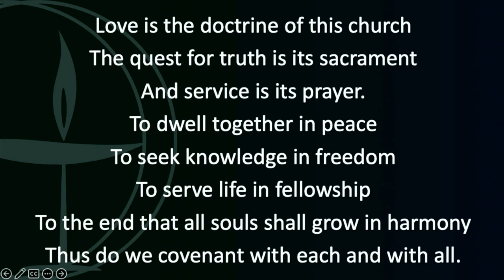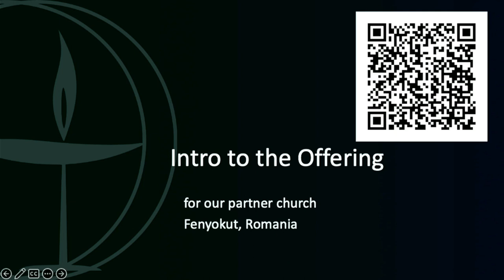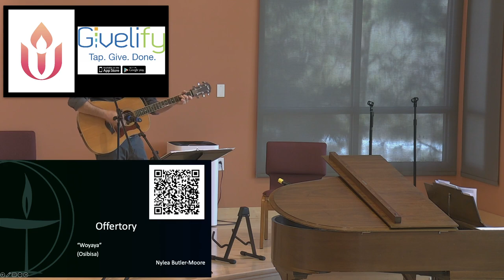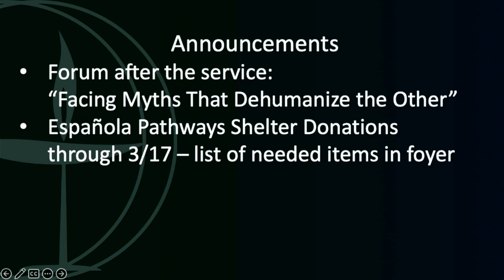Retreat. Recharge. Return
SERVICE PARTICIPANTS
Rev. John Cullinan, Pastor
Rev. Tina DeYoe, Director of Lifespan Religious Education
Nylea Butler-Moore, Director of Music
Aaron Anderson, guitar and vocals
Patrick Webb, Renae Mitchell, Mike Begnaud, Galen Gisler, and Rick Bolton, AV techs

WELCOME!
New to our church community?  Sign our guestbook and let us know if you’d like to get more connected.
If you would like to submit a joy or sorrow to be read during next week’s service, we invite you to write it in the book by the prayer candles, or in our Virtual Prayer Book

OFFERTORY
Our Share the Plate partner for February is our partner church in Fenyokut, Romania.
100% of all offered this month will be given to our partner.
We are now using Givelify.com to process the weekly offering, Please make your donation

MUSIC CREDITS
“I Hear Them All” by David Rawlins and Ketch Secor. (Aaron Anderson, vocals and guitar.) Permission to stream BMI song #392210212 in this service obtained from CHRISTIAN COPYRIGHT SOLUTIONS with license #10770.
“For the Beauty of the Earth,” words by Folliott Sandford Pierpoint, adapted., music by Conrad Kocher, abridged, arrangement by Anne Krentz Organ. Hymn Public Domain. Permission to stream the arrangement in this service obtained from ONE LICENSE with license A-730948.
“Find a Stillness,” words by Carl G. Seaburg, based on a Unitarian Transylvanian text, Transylvanian hymn tune, harmony by Larry Phillips.  Words and harmony used by permission of the Unitarian Universalist Association (UUA).  Music Public Domain.
“Walk Beside Me” by Tim O’Brien and Darrell Scott. (Aaron Anderson, vocals and guitar.) Permission to stream ASCAP song #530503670 in this service obtained from CHRISTIAN COPYRIGHT SOLUTIONS with license #10770.
“Woyaya” by the Ghanian-British Afro Rock band, Osibisa: Loughty Amoa, Solomon Amarfio, Robert M. Bailey, Roy Bedeau, Francis T. Osei, Whendell K. Richardson, and Mac Tontoh.  (Nylea Butler-Moore, piano). Permission to stream ASCAP song #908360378 in this service obtained from CHRISTIAN COPYRIGHT SOLUTIONS with license #10770.
“O Life That Maketh All Things New,” words by Samuel Longfellow. Music from Thomas Williams’s Psalmodia Evangelica, 1789, arrangement by J. Bert Carlson. Hymn Public Domain. Permission to stream the arrangement in this service obtained from ONE LICENSE with license A-730948.
“The Way,” words by unknown author, music by Nylea L. Butler-Moore.  Used by permission of the composer.